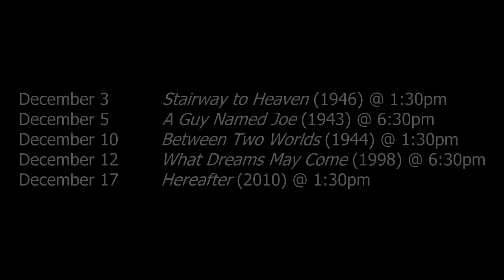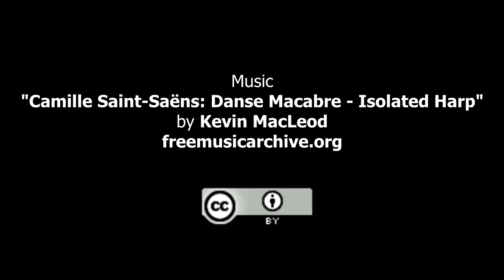Beyond This Vale of Tears: Hollywood Visits the Afterlife | Robert Butler for KC Library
Robert Butler discusses the featured film series for December 2011 at the Kansas City Public Library. Read more of Butler's film commentary at the From the Film Vault blog and visit his personal blog at butlerscinemascene.com.